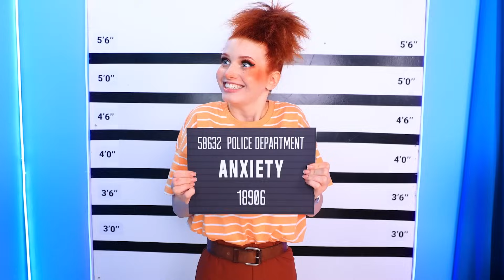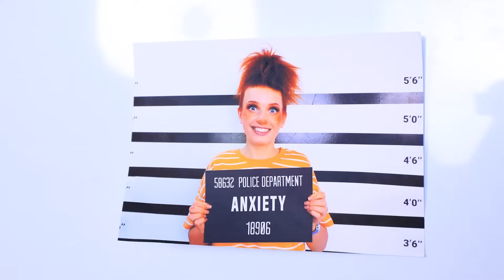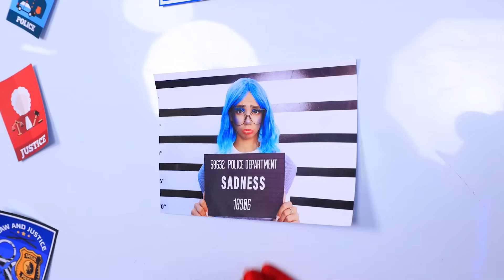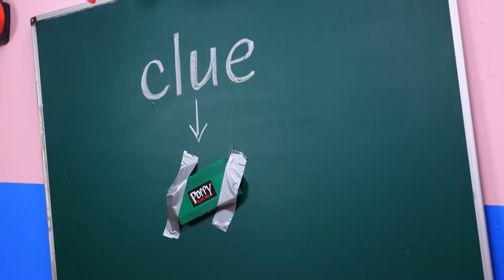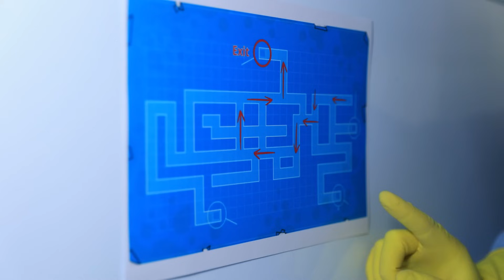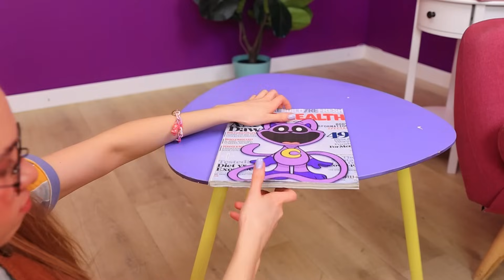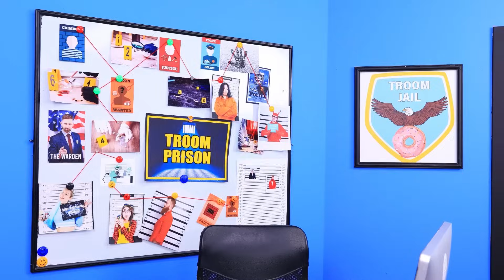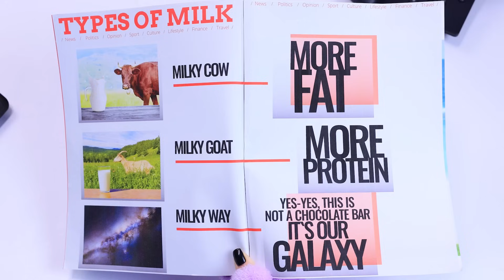Who MURDERED JOY from INSIDE OUT 2? Anxiety vs Ennui vs Envy vs Embarresment by Toki Toki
Ennui, Sadness, Anxiety, Embarrassment, and Envy find Joy's lifeless body by Riley's behavior control panel. Detective Anger is on the case, tasked with unraveling this intricate mystery. With various emotions giving conflicting accounts, Anger must rely on his sharp detective skills to identify the killer among them. Who's trying to deceive the investigator? Don't miss the dramatic reveal!